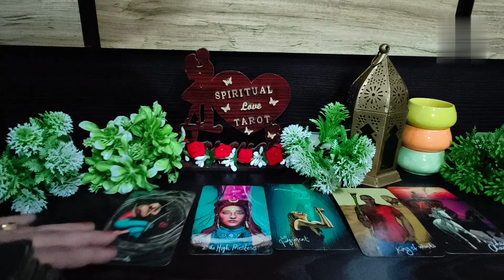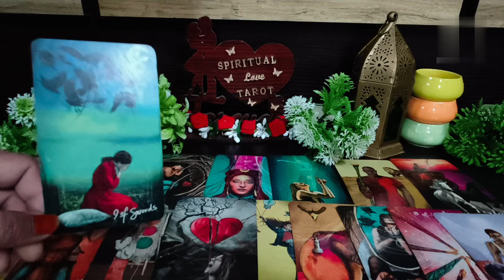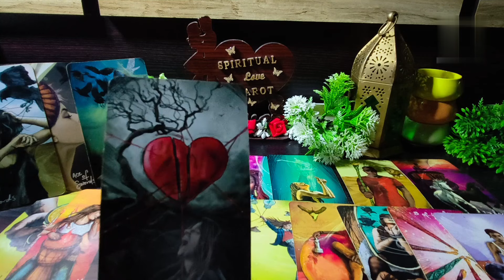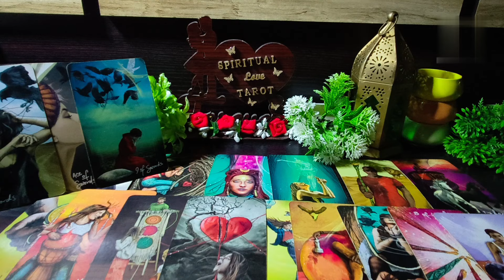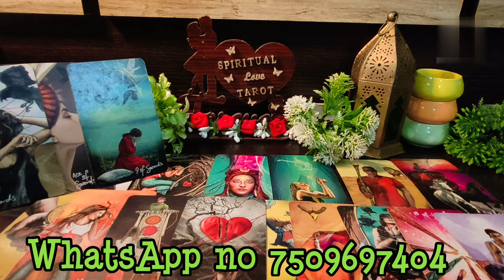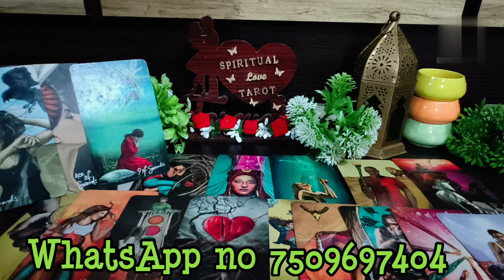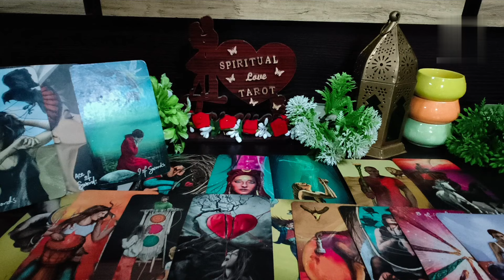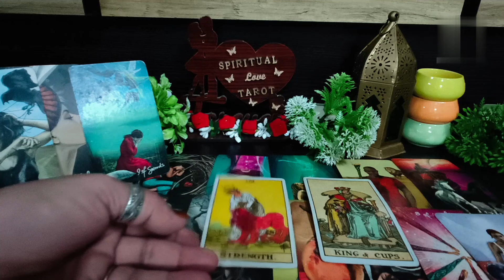💔🧿क्या वो कभी आपके दर्द को फील कर पाएंगे थर्ड पार्टी के दखलअंदाजी💯👽👍🏻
third party ko kya shocking news milane wali hai
थर्ड पार्टी के जाल में फंसे पार्टनर थर्ड पार्टी ने दिखाया गलत रास्ता
✨🍒HI GUYS🍒✨

      💚 spritual love tarot 786💚

your queire ♥️
1) third party situation tarot reading
2) third party Tarot card reading
3) third party update
4) third party daily update
5) third party situation
6) third party || 2023
7) tarot card reading
8) free tarot card reading
9) spiritual love tarot
10) third party situation tarot reading ||2023